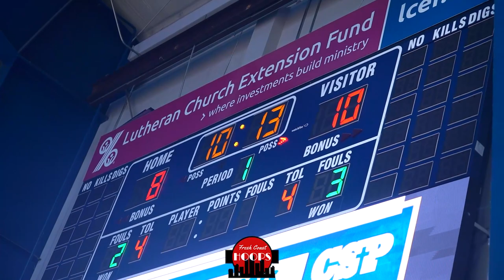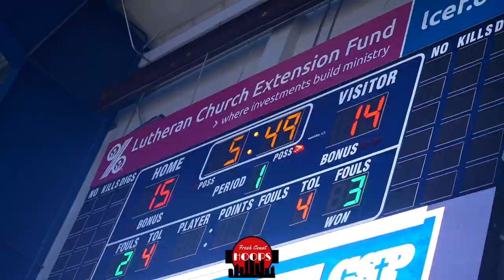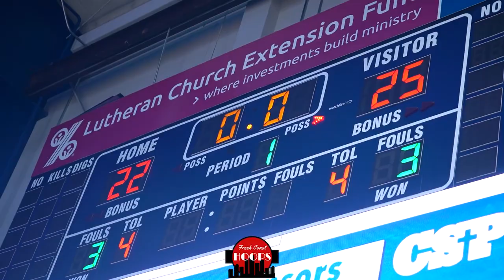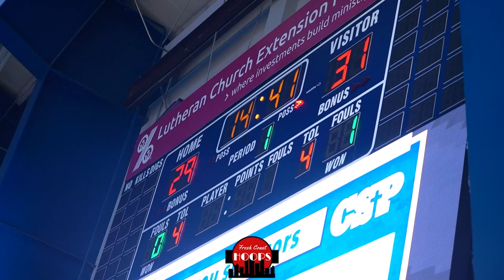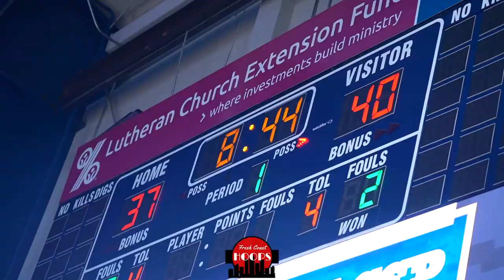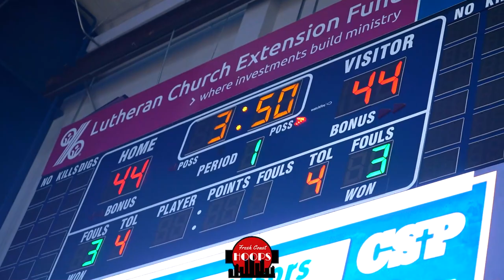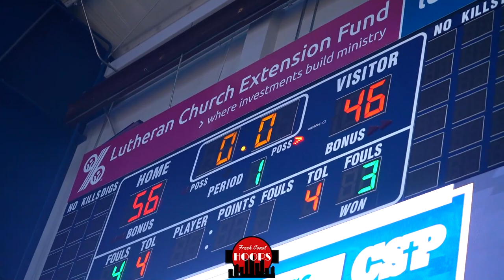Eden Prairie And Forest Lake Face Off! JJ Sullivan Shows Out In Fall League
Full game highlights of Eden Prairie taking on Forest Lake at the Concordia St. Paul Fall League! EP was led by 2025's JJ Sullivan and Max Lorenson while Forest Lake was led by CSP commit Owen Waldoch.